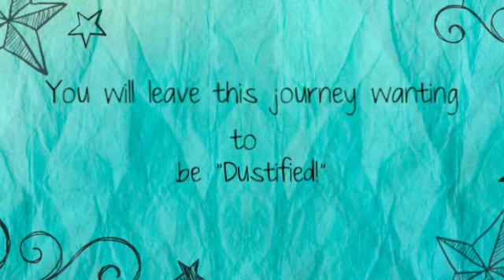Dustified! Book Trailer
Hey Y'all Here's the video trailer for my book, "Dustified: Tall Tales From A Tired Old Trollop". It's a funny, bawdy book. It is an autobiography of my life in the music industry. Check it out on my websites The book is available in bookstores, Amazon and Barnes & Noble.